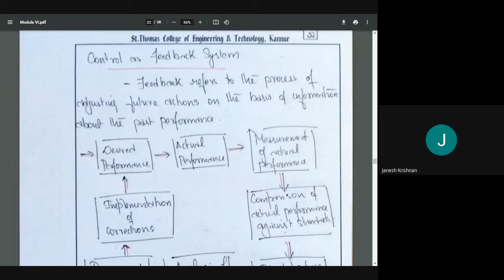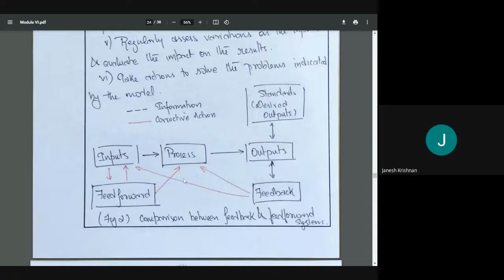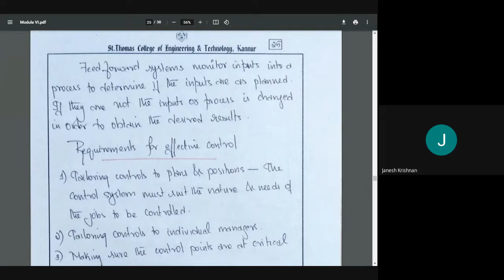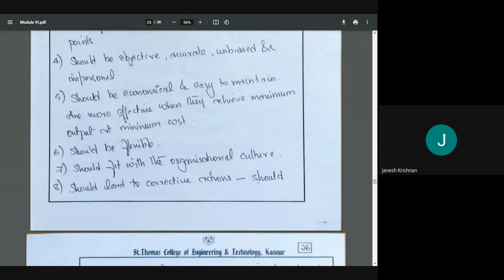HS 300 POM MODULE VI PART VII -CONTROL - FEEDBACK & FEED FORWARD; REQUIREMENTS FOR EFFECTIVE CONTROL